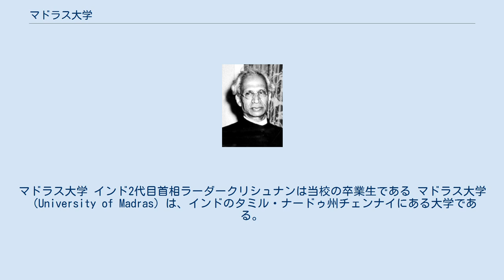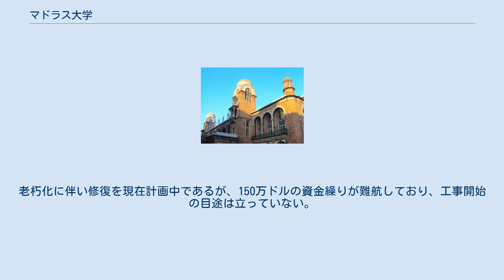マドラス大学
マドラス大学 インド2代目首相ラーダークリシュナンは当校の卒業生である マドラス大学（University of Madras）は、インドのタミル・ナードゥ州チェンナイにある大学である。
チェンナイの市内に、チェーパウク、マリーナ、ギンディ、タラマニの4つのキャンパスがある。
 1857年9月5日にインド立法議会の法律により設置された。
ムンバイ大学およびコルカタ大学と並んで、インドの最も古い三大学のうちのひとつである。
 2004年に、工科の研究室がすべてアンナー大学に移行した。
 ロンドン大学を範として組織されており、50を超える学科で多様な専攻の研究教育を行なっている。
また、多くのカレッジがマドラス大学に所属しており、附設研究所も43存在している。
 マドラス大学の有する歴史的建造物である議事堂（Senate House）は、チェンナイの代表的建築物のひとつである。
1869年に建てられたこの議事堂は、マドラス大学の中で最初に建てられた建物であり、インド・サラセン様式とビザンティン様式とを見事に調和させた、名建築家ロバート・フェローズ・チゾムの傑作である。
老朽化に伴い修復を現在計画中であるが、150万ドルの資金繰りが難航しており、工事開始の目途は立っていない。